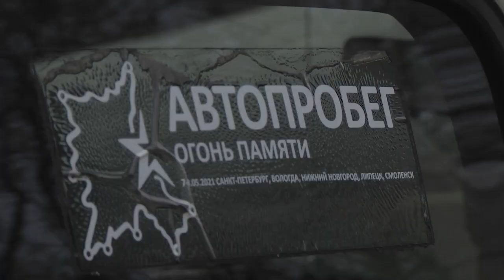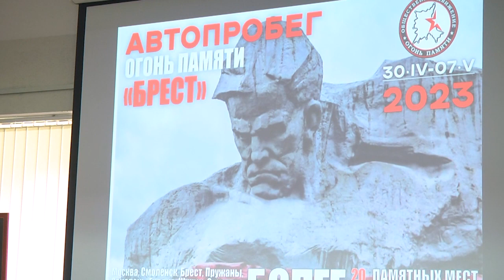2023-05-03 г. Брест. Автопробег «Огонь памяти». Новости на Буг-ТВ.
Брест готовится к празднованию Великой Победы и уже встречает гостей. Накануне в город над Бугом прибыли участники российского проекта "Огонь памяти", которые в преддверие праздника отправились по памятным местам Беларуси и России. Автопробег стартовал 30 апреля от Музея Победы в Москве, а завершится накануне 9 мая. В Брест его участники привезли частицу Вечного огня с мемориала Поклонная гора, а заберут с собой пламя из Брестской крепости. Подробности узнавали наши корреспонденты.